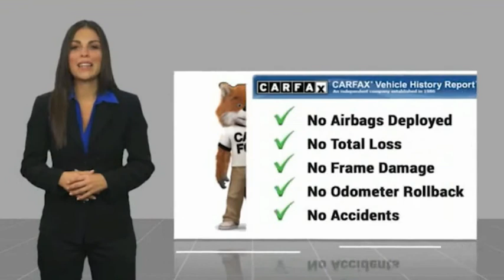2015 Honda Odyssey 023055A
2015 Honda Odyssey EX-L

Ourisman Honda of Laurel
3371 Fort Meade Road

2015 Honda Odyssey Modern Steel Metallic 4D Passenger Van EX-L FWD 6-Speed Automatic 3.5L V6 SOHC i-VTEC 24VCARFAX One-Owner. Clean CARFAX. ** ONE OWNER **, ** LEATHER SEATS **, ** HEATED SEATS **, ** BLUETOOH**, ** PUSH START **, ** BACKUP CAMERA **, ** ALLOY WHEELS **.(Good credit, bad credit no credit) NO PROBLEM!! WITH OUR NEW STATE OF THE ART CREDIT BUILDING PROGRAM, EVERYONE DRIVES OFF WITH A NEW OR PRE-OWNED CAR. 19/28 City/Highway MPGKBB Fair Market Range High: $13,338Reviews:  * Agile handling; fuel-efficient V6; quiet cabin; configurable second-row seat; easy-to-fold third-row seat; top crash test scores. Source: Edmunds  * The Honda Odyssey has a wide, low stance with a modern aerodynamic feel. Its fresh, angled lines, combined with updates to its front end, grille, and rear taillights result in a bold design. Take into consideration its great records for reliability and safety combined with fact that it is enjoyable and comfortable to drive, and this is one vehicle should not be missed. Depending on the trim level you select, it can seat up to 7 or 8 passengers. The third row seats are split, and each seat can fold flat into the floor. The outside seats in the second row can slide towards the walls, so that three child safety seats can fit next to one another. The Multi-Function 2nd-Row Center Seat, on EX trims and above, can either fold forward to become a center console or slide forward 5.5 inches to enable a child seat to be closer to the driver and front passenger. For extra cargo space, one or all of the second row seats can be removed as well. Powering the Odyssey is a 3.5L V6 engine, with 248 hp, which gets an EPA estimated 19 MPG City and 28 MPG hwy. The base Odyssey, comes standard with such items as a rearview camera, an AM FM CD Radio with 7 speakers and a color 8-inch interface screen, Bluetooth connectivity, and